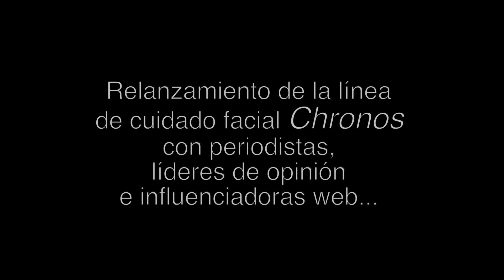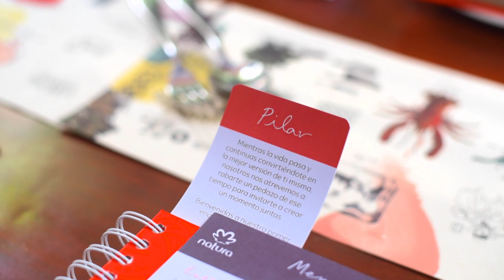Nuestras embajadoras descubren el nuevo Chronos